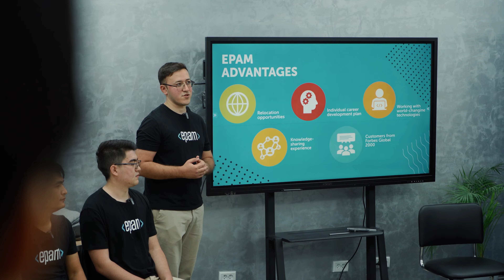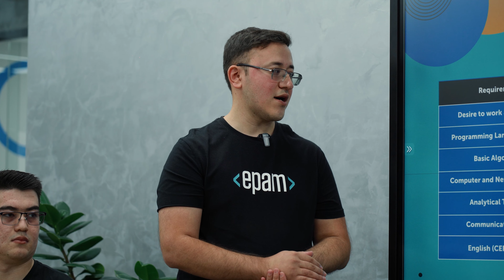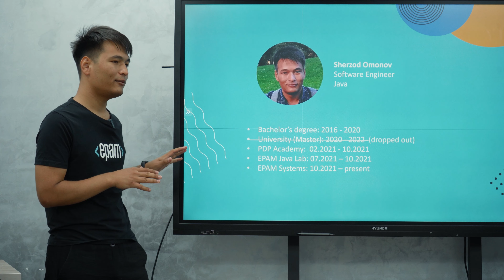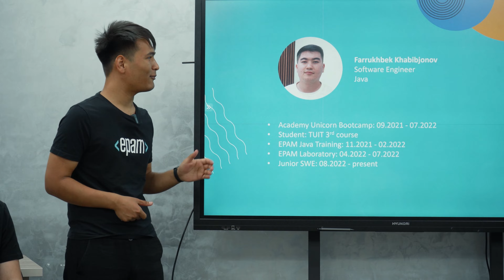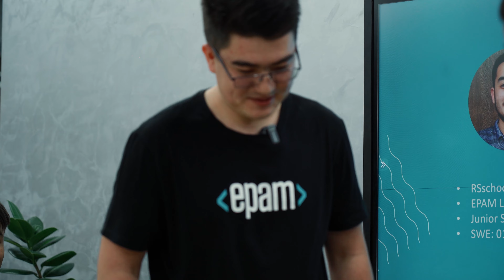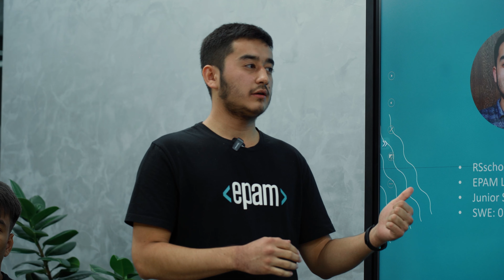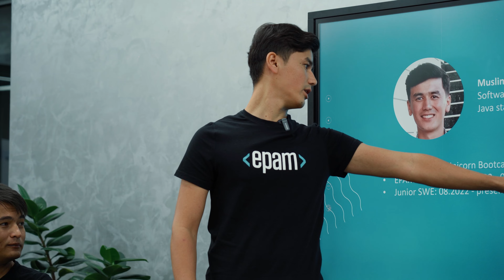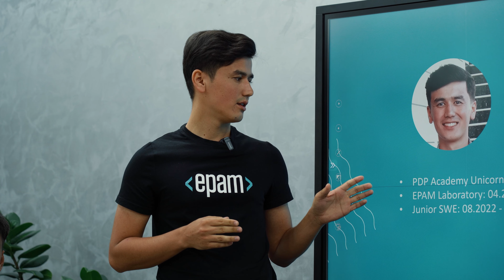“Full time” ishga joylashing | EPAM Training center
Atrofda hamma IT'ni o'rganyapti. Qanday qilib ish topish mumkin yoki shuncha dasturchilar orasidan menga "non topiladimi" kabi savollar ko'pchilikni qiynashi tabiiy.

24-sentabr kuni aynan ish topish va ish suhbatlaridan o'tishni o'rganish haqida akademiya tadbiri bo'lib o'tdi.

Tadbir davomida IT-mutaxassis bo'lish uchun "EPAM Training center" va "EPAM"  ish suhbatining barcha bosqichlaridan qanday qilib o'tish bo'yicha batafsil ma'lumot berildi.

Shuningdek, tadbirda PDP Academy'da o'qib, EPAM'da ishlayotgan talabalarimiz ham o'z tajribalari bilan bo'lishdilar.